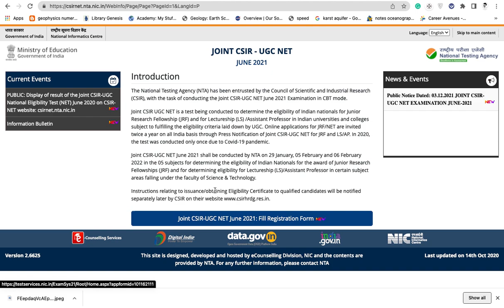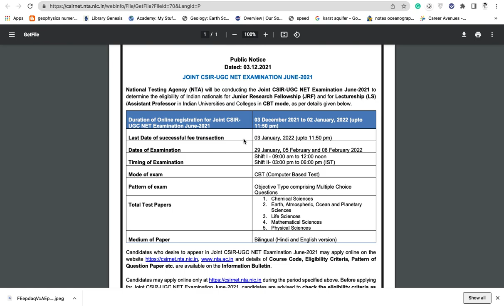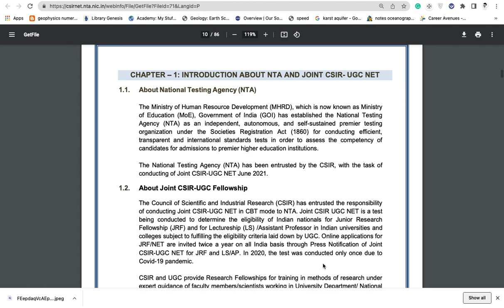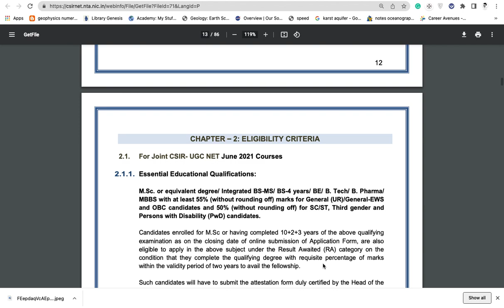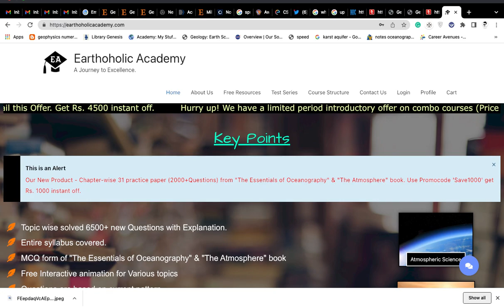CSIR NET EXAM 2022 Notification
This website is a very helpful video for Research Students as well as for students who preparing for NET JRF. (Earth Science, Atmospheric, Oceanic, Planetary Science), Gate (XH- paper), UGC GEOGRAPHY, International Earth Science Olympiad, International Space Science Olympiad, also Space Science lovers.

Contact our website Team-

More videos are coming. IF u want me to make more such video, Plz suggest in the Comment section.

Written, Edited, and Voice by:
[Shivam Rajput]

Let's Change the way of Learning.